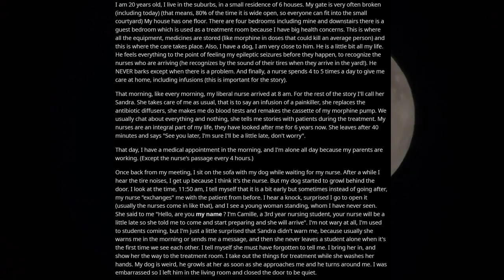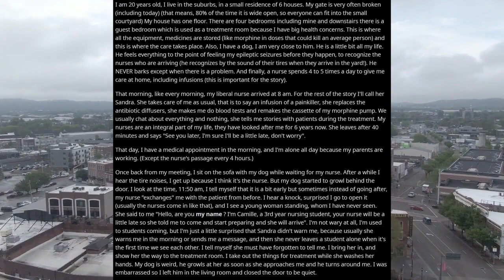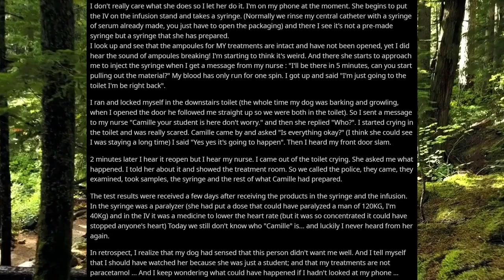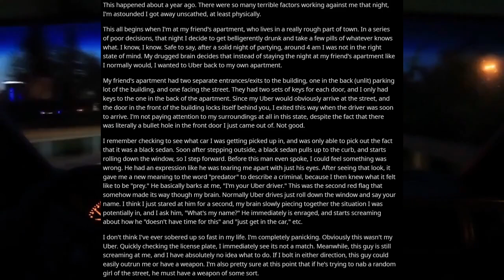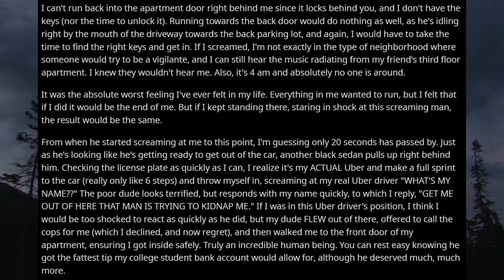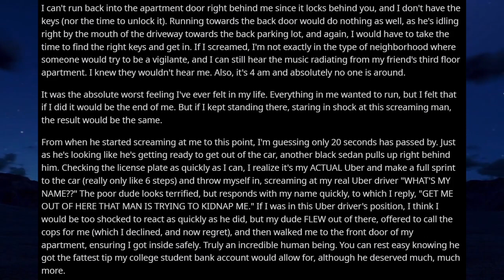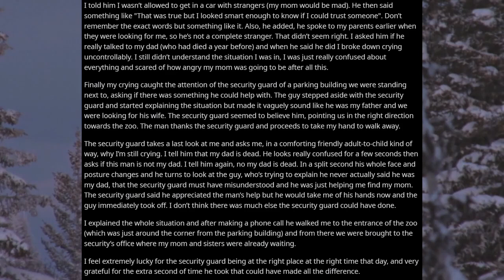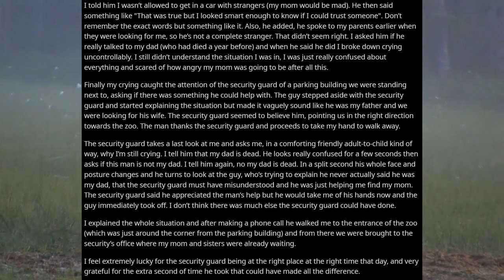3 Disturbing Posts from Reddit [Vol. 71]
The first story is about how the story teller has a nurse come by their house almost everyday to be treated for their seizures with injections from an IV. Her usual nurse who comes by says they'll be by at their house late. However a nursing student claiming to be someone else that her regular nurse called appears at her doorstep. She opens it and lets her in. Some things seem to be sketch about her and the story tellers dog starts to growl. The story teller goes to the bathroom to text her regular nurse that her backup nurse is there but her regular nurse doesn't know who that is. She gets scared and the door is heard slamming with the fake nurse leaving. Apparently the fake nurse was about to inject her with stuff that would've killed her, and before she left she stole the drugs from her house. The fake nurse is never seen again. The second story is about how the story teller gets drunk and is drugged out of her mind one night. She calls an Uber driver late at around 4AM when her supposed driver pulls up. Usually an Uber driver would ask the name of their rider, but they driver didn't do this and also didn't know the story tellers name. She gets creeped out by this and look at the mans license plate and it doesn't match the one her true uber driver is supposed to be. The man in the car keeps trying to yell at the story teller to "just get in." Eventually her true driver pulls up and she runs into the car and tells the driver to drive off quick. She is able to get home away from the potential kidnapper and tips the driver nicely. The third story is about how a girl and her family decide to go to an amusement park when eventually the story teller wanders off from her family on accident. They get scared and try to find their family but can't. They think that if they go to the main center of the amusement park that maybe her family will be there waiting for her. She tries to find the center of the park when a 40 year old man approaches her. The man says that "If you come with me I can help you find your family." At this time a security guard comes up and asks what is wrong. The man acts as if he didn't ask and the security guard notices this and protects the story teller. By this time the man leaves. The girl finds her family and they leave the park.

Chapters:
0:18 Story 1
4:43 Story 2
8:24 Story 3

If you wish to post your own stories for me to narrate in future videos, post them on my subreddit or email them to me! Make sure they are neat and have good grammar, otherwise I will ignore them.

Hello everyone. Today I will be narrating three disturbing reddit posts that I found from the r/LetsNotMeet subreddit. If you wish to put your own stories for my videos on my subreddit, it would be much appreciated. Constructive criticism is always nice as well.

I am always grateful for your appreciation to my channel and its content. From subscriptions, to likes, to ratings, all is appreciated. Thank you and have a wonderful day.

CO.AG Music.